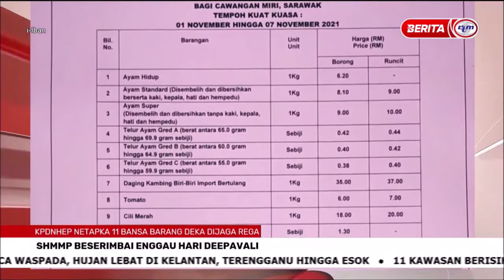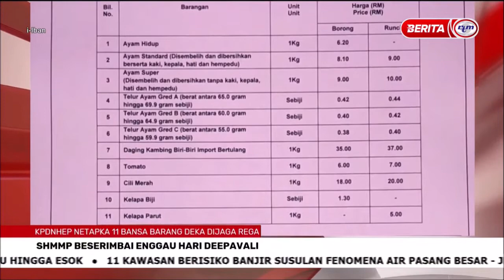2 NOV 2021-BERITA WILAYAH-i-IBAN